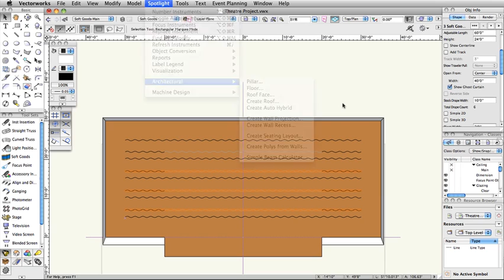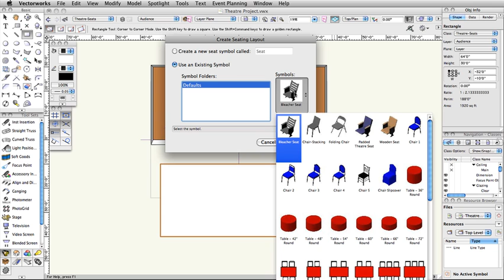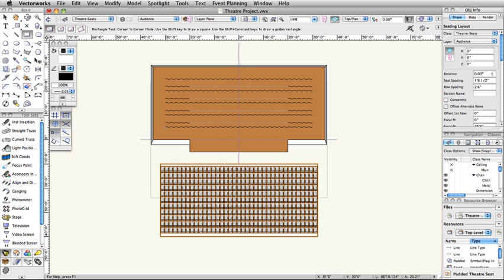Vectorworks Spotlight 2014: Seating - 04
Training series for Vectorworks Spotlight Software.